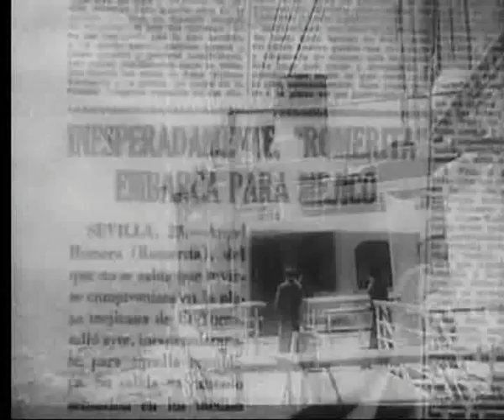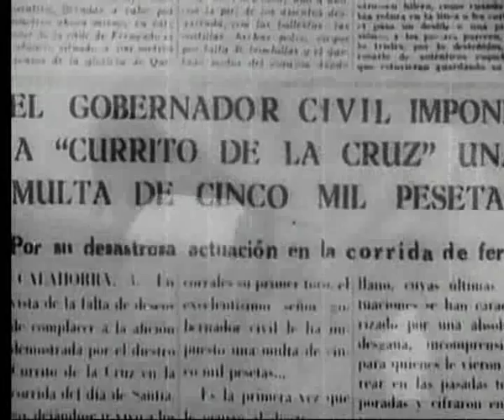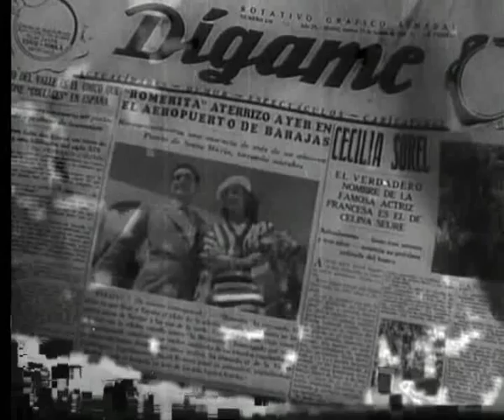currito de la cruz5